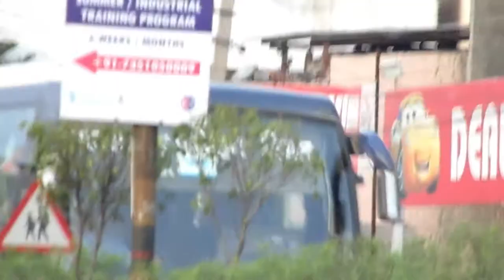Evening Volvo's Fleet Towards Katra, Manali, Chandigarh & McLeod Ganj | @ Travel With Aman @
UTC -

••• Dehradun - Manali Volvo •••

Via: Paonta Sahib - Chandigarh ISBT 43  -Ropar - Mandi - Kullu

Class: VOLVO

Depot: Dehradun

Distance: 503 kms | Fare : ₹1240/-

Schedule:

Dehradun (Dep.)- 16:00 pm | Chandigarh ISBT 43 (Dep.)- 21:00 pm | Ropar (Dep.)- 10:30 pm | Mandi (Dep.)- 03:00 am | Kullu (Arr.) - 04:30 am | Manali (Arr.) - 06:30 am

Reverse :

Manali (Dep.) - 17:00 pm | Kullu (Arr.) - 18:30 pm | Mandi (Arr.)- 20:45 pm | Chandigarh ISBT 43 (Arr.)- 02:30 am | Dehradun (Arr.)- 07:30 am.

CTU -

••• Dehradun - Chandigarh •••

Via: Paonta Sahib

Class: Ordinary

Depot: Chandigarh

Distance: 168 kms | Fare : ₹240/-

Schedule:

Dehradun (Dep.)- 18:00 pm | Chandigarh ISBT 43 (Arr.)- 23:00 pm.

Reverse :

Chandigarh ISBT 43 (Dep.)- 10:00 am | Dehradun (Arr.)- 15:30 pm.

UTC -

••• Dehradun - Katra Volvo •••

Via: Paonta Sahib - Chandigarh ISBT 43 - Roop Nagar - Hoshiarpur - Pathankot - Jammu.

Class: VOLVO

Depot: Dehradun

Distance: 580 kms | Fare: ₹ 1381 /-

UTC -

••• Chandigarh ISBT 43 - Dehradun Volvo •••

Via: Panchkula - Kala Amb - Nahan - Paonta Sahib.

Class: VOLVO

Depot: Dehradun

Distance: 187 kms | Fare : ₹ 552/-

Schedule:

Chandigarh ISBT 43 (Dep.)- 01:30 pm | Panchkula (Dep.)- 02:10 pm | Kala Amb (Dep.)- 03:10 pm | Nahan (Dep.) - 04:00 pm | Paonta Sahib (Arr.) - 05:00 pm | Dehradun (Arr.) - 05:45 pm.

Reverse :

Dehradun (Dep.) - 06:30 am | Ponta Sahib (Dep.) - 08:00 am | Nahan (Dep.)- 08:30 am | Kala Amb (Dep.)- 09:00 am | Panchkula (Arr.)- 10:00 am | Chandigarh ISBT 43 (Arr.) - 10:30 am.

UTC -

Class: VOLVO

Depot: Dehradun

Schedule:

Chandigarh ISBT 43 (Dep.)- 02:30 pm | Panchkula (Dep.)- 03:10 pm | Kala Amb (Dep.)- 04:10 pm | Nahan (Dep.) - 05:00 pm | Paonta Sahib (Arr.) - 06:00 pm | Dehradun (Arr.) - 06:30 pm.

Reverse :

Dehradun (Dep.) - 07:30 am | Ponta Sahib (Dep.) - 09:00 am | Nahan (Dep.)- 09:30 am | Kala Amb (Dep.)- 10:00 am | Panchkula (Arr.)- 11:00 am | Chandigarh ISBT 43 (Arr.) - 11:45 am.

HRTC -

••• Haridwar - Mcleodganj Volvo •••

Via: Dehradun - Chandigarh ISBT 43 - Una - Dehra - Jawalaji -
 Kangra - Dharamshala.

Class: VOLVO

Depot: Dharamsala

Distance: 467 kms  | Fare : ₹1547/-

Reverse:

Mcleodanj (Dep.) - 19:00 PM |  Dharamshala (Dep.) - 19:35 PM |
Kangra (Dep.) - 20:15 PM | Chandigarh ISBT 43 (Dep.) - 01:30 AM | Ponta (Dep.) - 04:00 AM |  Dehradun (Dep.) - 06:00 AM | Haridwar (Arr.)- 07:30 AM.

HRTC -

*** Haridwar - Manali ***

Via: Dehradun - Nahan - Chandigarh 43 - Bilaspur- Mandi - Kullu.

Class: Volvo

Depot: Kullu

Distance: 540 kms | Fare: ₹ 1777/-

Schedule:

Haridwar (Dep.) - 18:00 PM | Dehradun (Dep.) - 20:05 PM
Chandigarh 43 (Dep.) - 01:00 AM | Bilaspur (Dep.) - 04:30 AM |
Sunder Nagar (Dep.) - 06:00 AM | Ner Chowk (Dep.) - 06:15 AM |